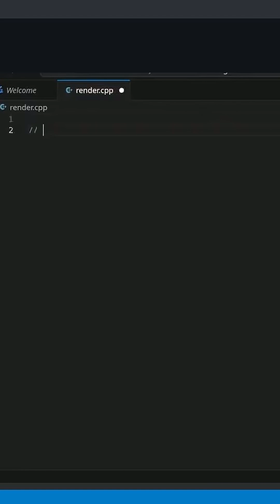What is color? What is hexadecimal?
Here will will talk about one of the most common 24bit representations of a color. As well as briefly touching on how the hexadecimal numbering system works!